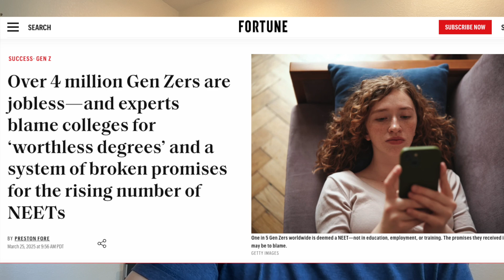Navigating College in the Era of Artificial Intelligence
Artificial Intelligence technology will have a profound impact in society and in the job market. Most college and university students might be focusing too much time on operational job skills for the past (e.g. coding in computer science, media management in marketing) and not getting enough knowledge one is supposed to acquire in college for the future (e.g. algorithms, system architecture and design) . This is timely important to students just going through the college admissions process and going into freshman year in 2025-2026. Without core knowledge, one cannot easily learn skills and adapt to the jobs of the future and the degrees they get could indeed be worthless.